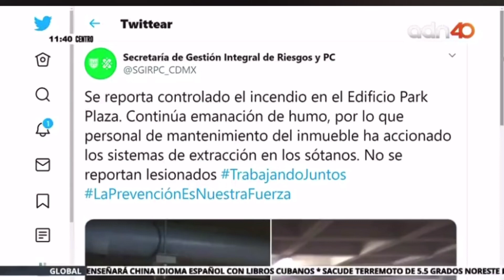‪Desalojan inmediaciones de Park Plaza SantaFe por incendio en planta de luz alterna al edificio‬